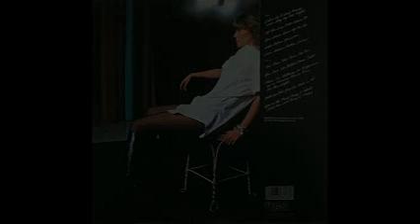Leslie Pearl - Look Before You Love (1982)